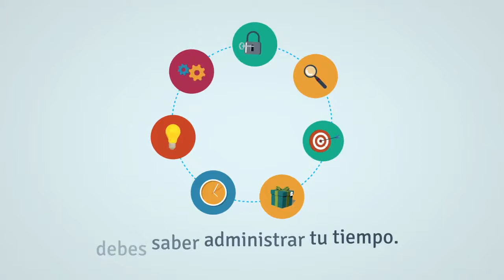Educación a Distancia Características y Ventajas